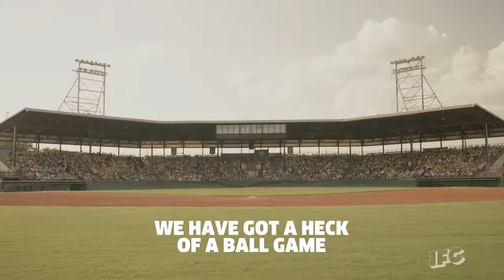Not an athlete? Drink like a champion.